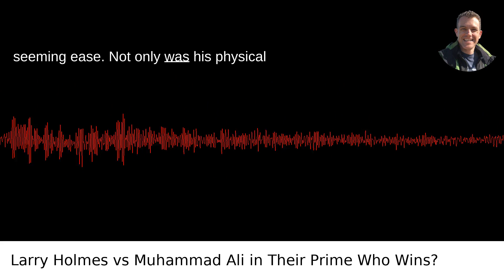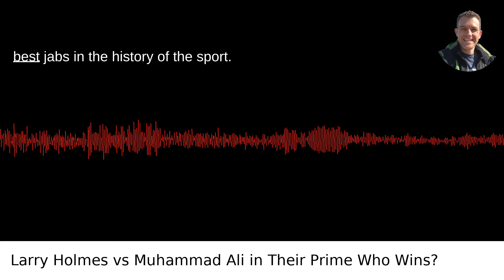Who Would Win If Larry Holmes And Muhammad Ali Fought In Their Prime Like 1967 Ali Vs 1980 Holmes?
/answer/Scott-Krager My video answer to the question: Who Would Win If Larry Holmes And Muhammad Ali Fought In Their Prime Like 1967 Ali Vs 1980 Holmes?